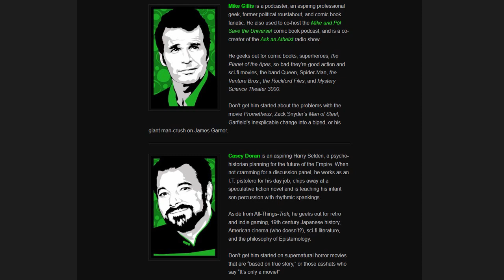Overdue Doctor Who Review: The Stolen Earth/Journey's End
The end of what many (myself included) to be the best series of modern era Doctor Who. So much plot, so many companions, so much pain. It's ok, we'll get through this all together.